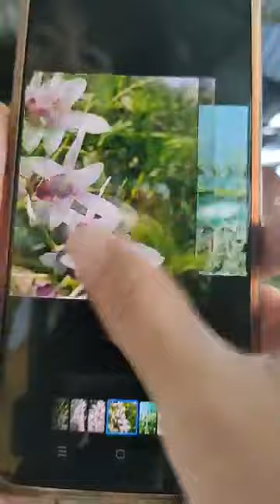Lan Rừng - Mckayla - Cập bến mẫu hoa lan cực chất